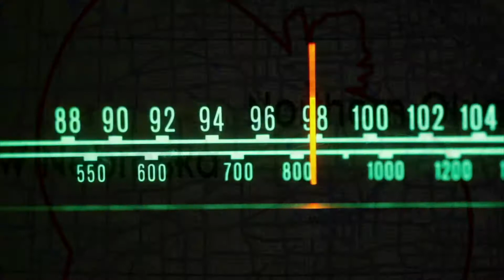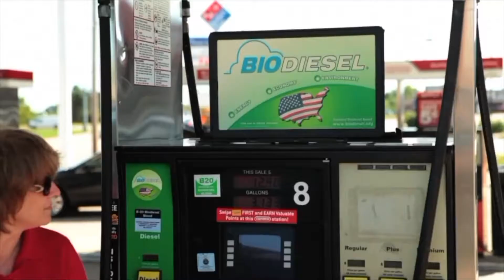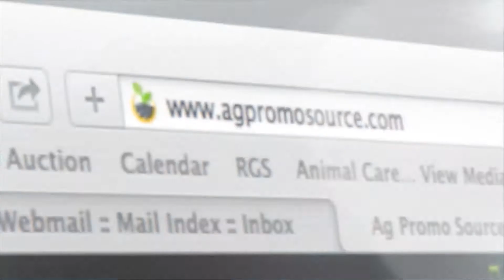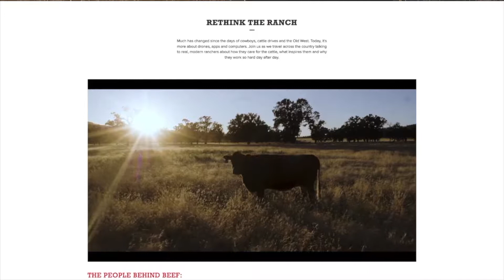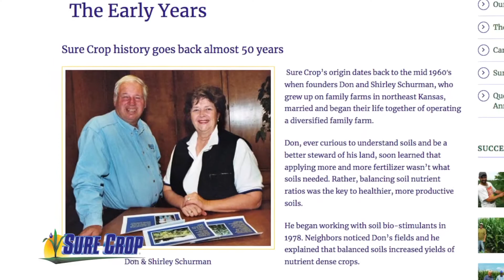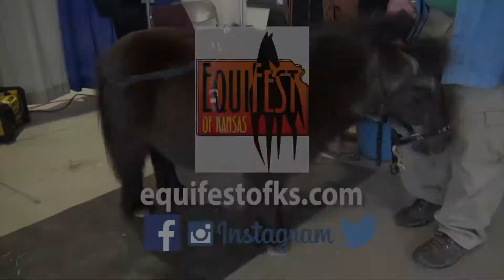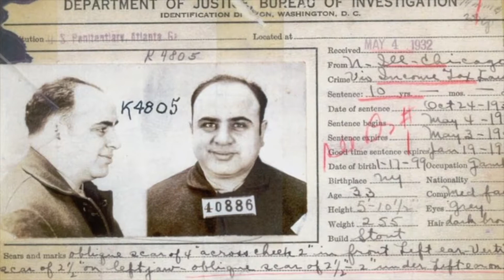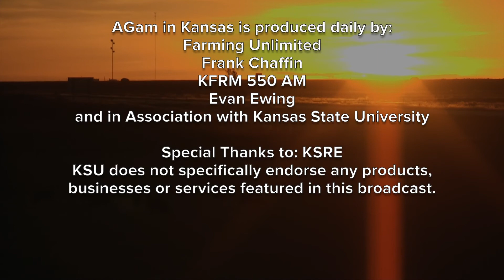Farm Factor - Entire Episode 2/6/18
Good Morning and welcome to Farm Factor, I’m your host Jamie Bloom. First up Duane Toews is joined by Eric Baumgartner with VML Advertising talking marketing beef to the generations. Then enjoy this week’s Kansas Soybean Update. Next Duane introduces us to Alisa Harrison with National Cattleman’s Beef Association; then it’s this  eek’s Kansas Farm Bureau Update and We’ll end with Plain Talk featuring Kyle and Duane Toews. Stay with us!